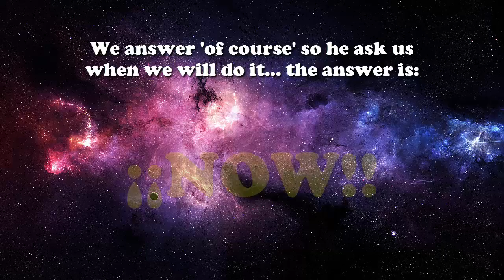SWC Challenger | ¿Quién tiene mejor resistencia a las sumisiones?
A petición de un fan, la SWC pone a prueba a cuatro luchadores: Manuromo, Yogüi, Miroslav Kozlov y Savilillo, a un reto. Todos recibirán sumisiones. El objetivo es aguantarlas tanto tiempo cómo se pueda, para ir sumando tiempo y así ser el luchador con mayor resistencia... ¿quién ganará?